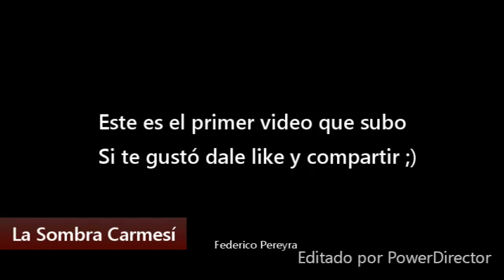La sombra carmesi (Cuento de terror)- F. Pereyra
Título: La Sombra Carmesí
Autor y voz: Federico Pereyra
Año: 2014

La música no es mía, el compositor se llama Peter Grundy, ¡sus canciones son geniales!